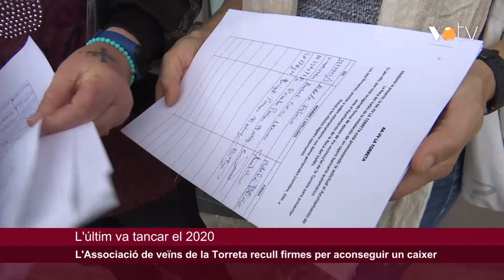VOTV - L'Associació de veïns de la Torreta recull firmes per aconseguir un caixer